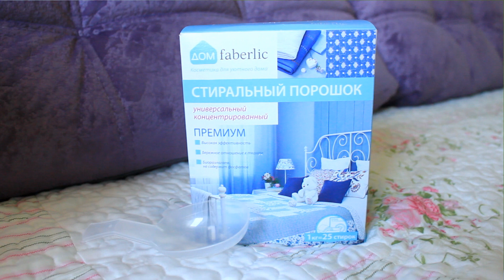Заказ Faberlic №8 2015 ♦ Цветные мелки для волос ♦ НОВИНКИ Тушь Карандаш для губ и глаз